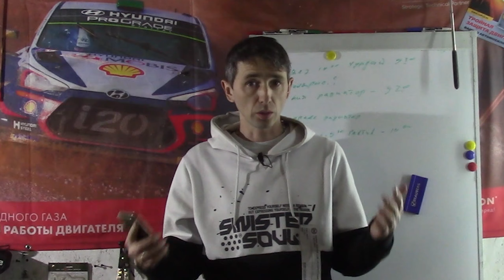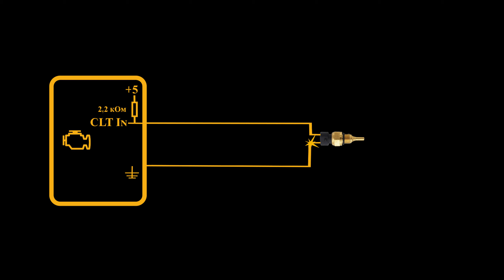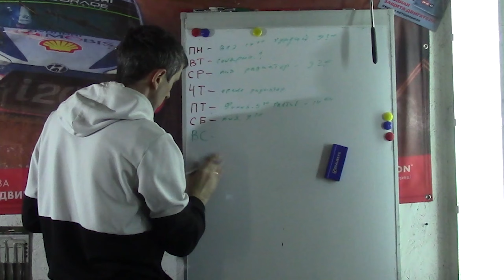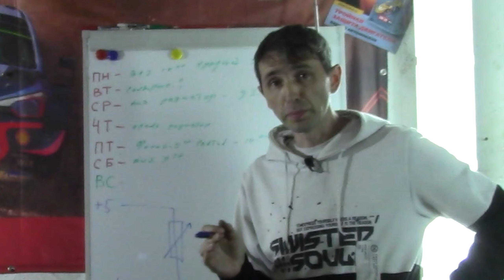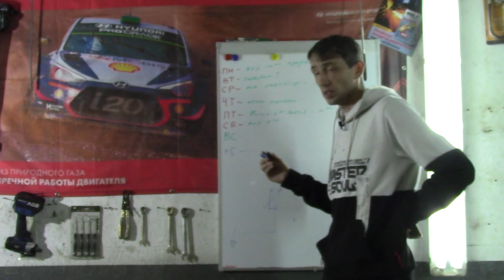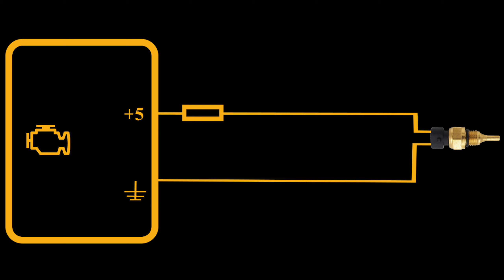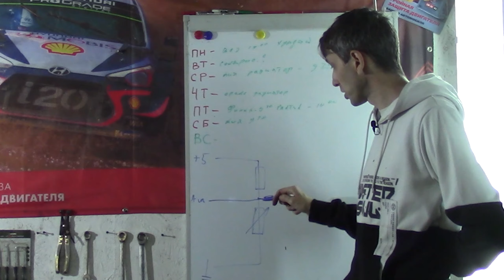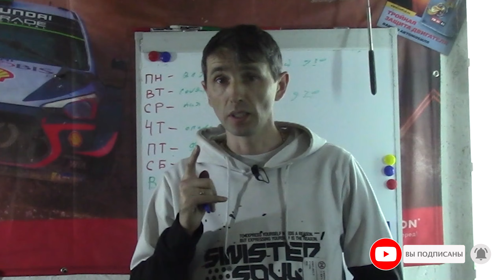Как работает датчик температуры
Как работает датчик температуры. На чем основан принцип его работы и причем тут закон Ома. Все это нужно знать, для того чтобы правильно работать с подобными датчиками.